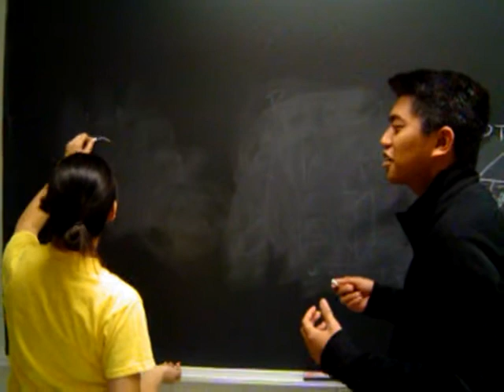Chalking II: Emu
Mel vs Christian

um. what's an emu? =P